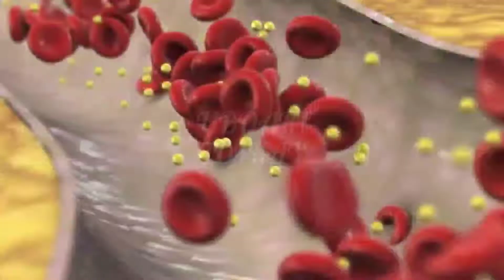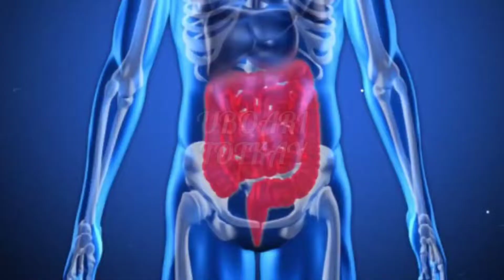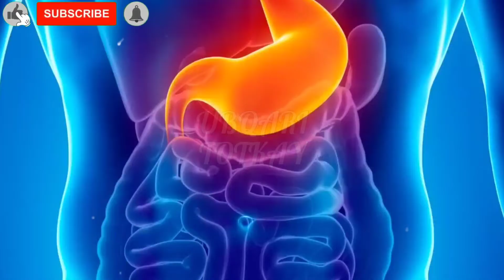Amazing Benefits & Uses Of Peppermint | Podina k Faidy in Urdu/Hindi | Podina k Pani k Faidy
Topic Covered In This Video :
pudina for skin whitening
Podina k pani k faidy
Pudina k faidy
pudina for weight loss
pudina for pimples
pudina for stomach
pudina for skin
pudina for hair growth
pudina for acne
pudina for stomach pain
pudina for face benefits
pudina for pimples
pudina for stomach
pudina for skin